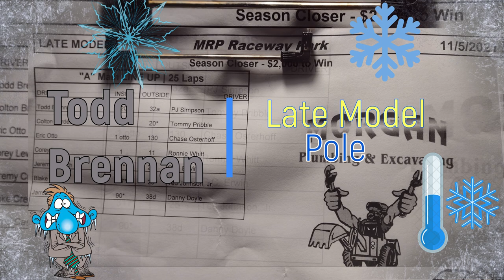Late Model Feature🏁Moler Raceway Park 🏎️ #44 Colten Burdette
11/5/2021 - Todd Brennan took the pole and Colten Burdette Racing from Parkersburg WV won the feature at Moler Raceway Park.
More from WKRP Streams
MRP raceway park on Facebook: MRP raceway park
Colten Burdette Racing @coltenburdetteracing